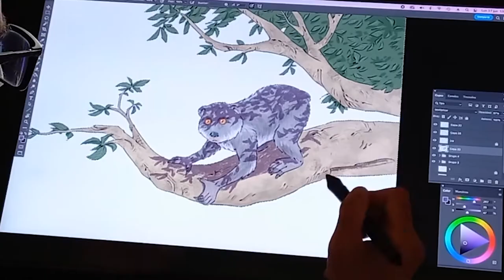Illustrating UNSTOPPABLE US, VOLUME 1: HOW HUMANS TOOK OVER THE WORLD with Ricard Zaplana Ruiz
From world-renowned historian and philosopher Yuval Noah Harari, the New York Times bestselling author of Sapiens, comes a brand-new book for middle grade readers that looks at the early history of humankind, illustrated by the talented Ricard Zaplana Ruiz.

Follow along as Ricard illustrates UNSTOPPABLE US, VOLUME 1: HOW HUMANS TOOK OVER THE WORLD, now available in stores and online.